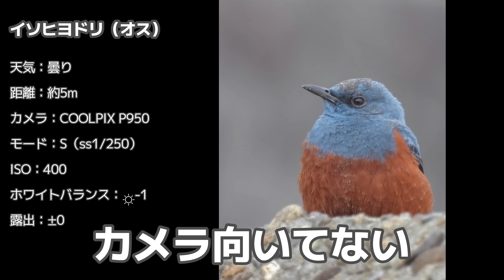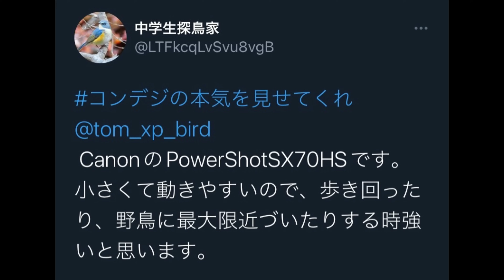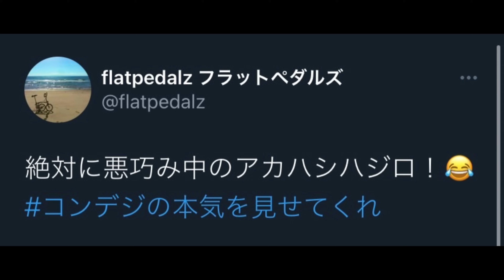【まさかの光景に唖然】サギが絶対食べちゃいけないものを捕食してました...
ーーー【登場する野鳥】－－－－－－－－－－

・0:25 7:40 カワウ
・0:50 6:56 メジロ
・0:59 マガモ
・1:28 3:48 ホオジロ
・2:00 10:54 ビンズイ
・2:28 カワセミ
・2:58 イソシギ
・3:26 7:53 ダイサギ
・4:20 ヒヨドリ
・4:35 セグロセキレイ
・7:14 カイツブリ
・7:31 スズメ
・9:44 オオバン
・9:59 タヒバリ
・12:11 カンムリカイツブリ
・12:27 ハクセキレイ
・12:37 イソヒヨドリ

17種

ぜひ高画質（1080p60）にしてでご覧ください！

ーーー【チャンネルの使用カメラ】ー－－－－

→製品リンク：
・Canon PowerShot SX70 HS
→製品リンク：
（レンズフード：

ーーー【関連動画】－－－－－－－－－－－ー

ノスリの日常を観察したらありえない生き物を捕食してた...！【コンデジ野鳥Vlog】

ーーー【関連サイト】－－－－－－－－－－－

ーーー【使用楽曲】ーーーーーーーーーーーー